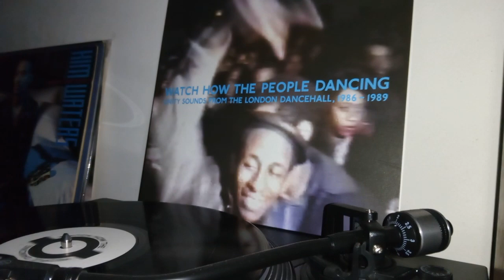Mikey murks we try instrumental.